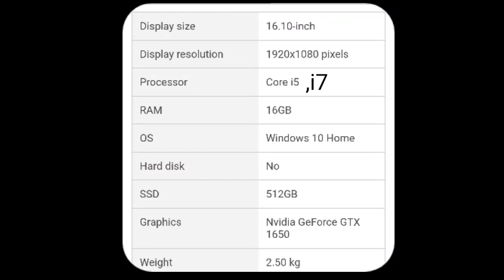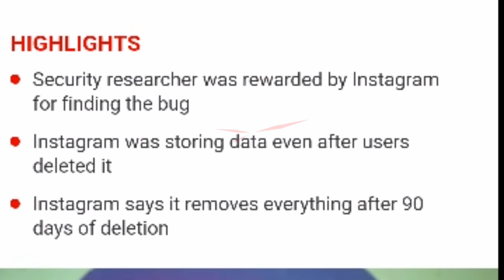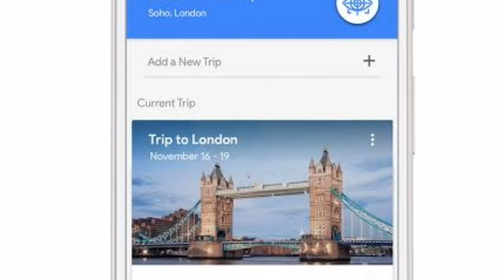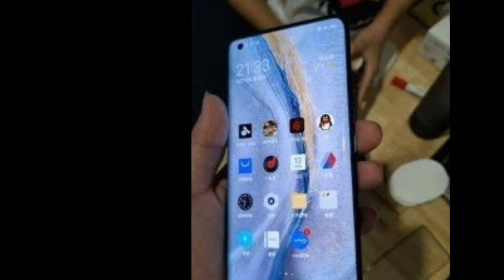Latest Tech Updates #1 || Aditya Tech Tips || Aditya Vardhan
Hello all welcome to ATT
Here is our latest series "Tech Updates"
Episode 1
We want to do  this series on every day .
So with your support we can did it .Keep supporting us for more interesting tech tips and updates

My primary YouTube channel is Aditya tech tips

My secondary music channel link